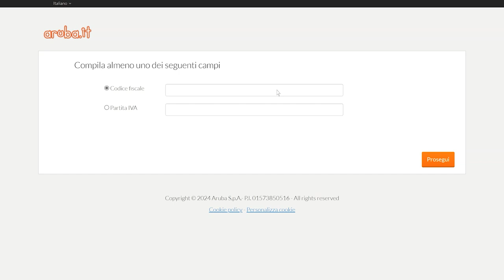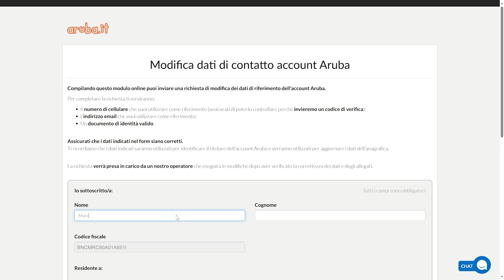Reimpostare la password Aruba senza email e numero